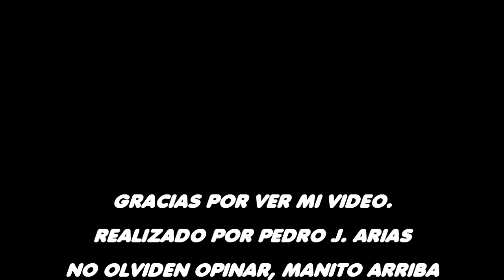BOEING 737-200 DE VENEZOLANA VUELO # 1262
El vuelo # 1262 de VENEZOLANA proveniente de Caracas - Venezuela efectua una aproximacion al V.O.R. del Aeropuerto "Camilo daza Intl" de Cucuta-Colombia y continua con la final a su Aeropuerto de destino el "Gnal. Juan Vicente Gomez" de San. Antonio del Tachira- Venezuela.